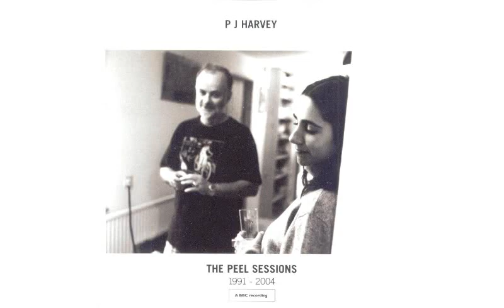PJ Harvey - Oh My Lover (John Peel Show, 29 October 1991)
💿 The Peel Sessions 1991–2004